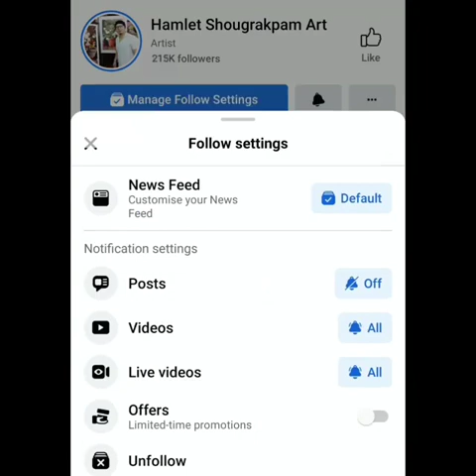Acrylic painting for beginners- fruits painting with acrylic colors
Step by step acrylic painting tutorial for beginners, easy acrylic drawings for beginners, acrylic paintings step by step